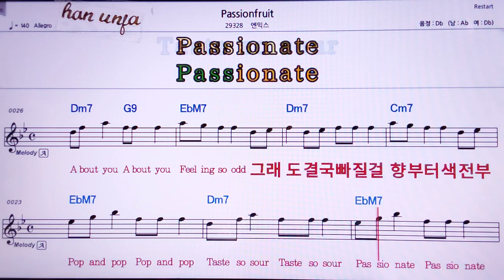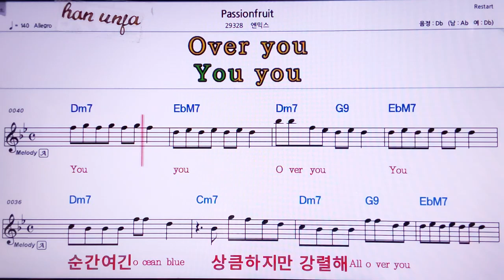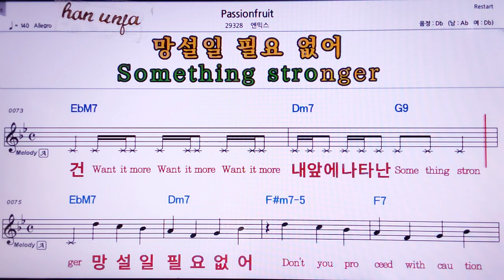💖Passionfruit/엔믹스 👍MR,노래방, 악보, 코드,Karaoke With Sheet Music